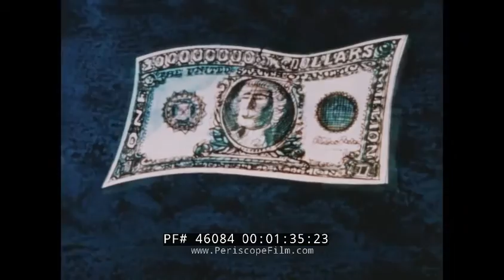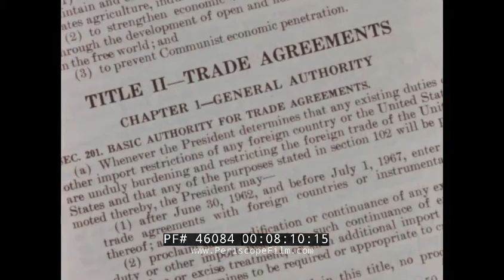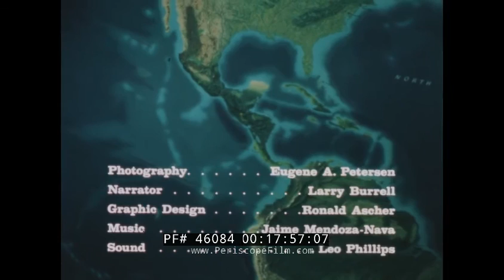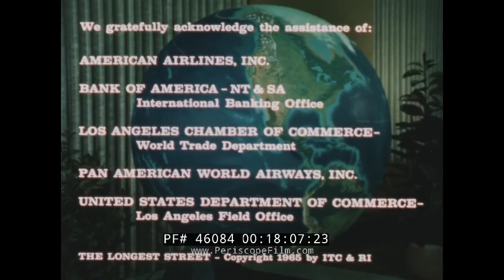U.S. INTERNATIONAL TRADE IMPORT & EXPORT 1960s INDUSTRIAL FILM 46084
“The Longest Street” is an early 1960s color film that explores international trade — which, we are told at mark 00:36, involves not only the trading of goods and services but also plants the seeds needed for the development of mutual respect that leads to world peace. Produced by the International Trade Communication and Research Institute (in association with the University of Redlands in California), the economic-themed film explains, in detail, how the United States had been initially reluctant to trade with other nations following World War I and into the “Roaring ‘20s” and 1930s. By 1940, we are told at mark 01:49, the United States had almost entirely withdrawn from world trade. A shortage of raw materials during World War II helped America change its minds about exporting goods, which also led to American businesses to sell goods overseas. Rising incomes worldwide, we are told at mark 05:12, is helping to sweep away ancient biases, helping world trade grow in leaps and bounds. The most wanted cargo, the viewer is told, carries the “Made in the U.S.A.” stamp.

In 1957, representatives from the Netherlands, Belgium, Luxembourg, West Germany, France, and Italy signed the Treaty of Rome, which established the European Economic Community (TEEC). That international agreement led to the creation of the European Economic Community (EEC) and aided the free-flow of goods. “The economic recovery of Western Europe was the marvel of the world,” says the narrator at mark 07:22, as the scene shifts from countries in ruins following World War II to bustling metropolises. Free trade markets sprouted up all over the free world, the viewer is told, all with the encouragement of the United States. In 1962, the US approved the Trade Expansion Acte, which gave the President of the United States unprecedented authority to negotiate tariff reductions, we are told at mark 08:18. American Embassies worldwide keeps tabs on world markets and provide that information to the US Department of Commerce to assist American businesses who trade overseas.  “American-style free competition now extends abroad,” it is said at mark 17:37, as we see scenes of cargo ships and airplanes carrying American goods to all corners of the world. “Making Main Street USA the longest street in the world!”